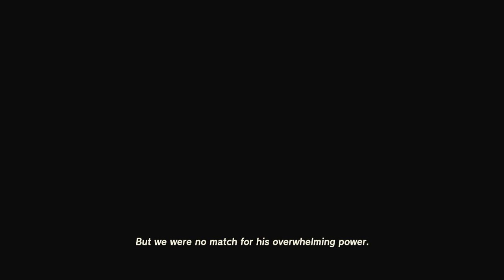Part 16 // [No Commentary] Zelda: Tears of the Kingdom - Switch Gameplay